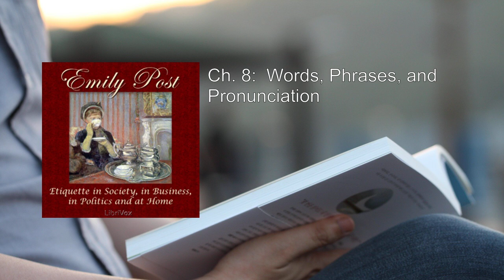Etiquette in Society, in Business, in Politics and at Home (1/2) 🔥 By Emily Post. FULL Audiobook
Etiquette in Society, in Business, in Politics and at Home. By Emily Post FULL Audiobook
Here's a detailed summary of "Etiquette in Society, in Business, in Politics, and at Home" by Emily Post:

Upon its publication in 1922, Emily Post's book, "Etiquette: In Society, In Business, In Politics, and At Home", swiftly ascended to the top of the nonfiction bestseller list. This comprehensive guide offers timeless advice on navigating social interactions, manners, and proper conduct across various contexts.

1. Scope and Purpose:
   - Emily Post's work covers a wide range of topics, emphasizing the importance of good manners and ethical behavior.
   - It addresses not only formalities but also the underlying principles that govern social interactions.
   - The book serves as a guide for individuals seeking to lead a well-mannered life, both personally and professionally.

2. Key Themes:
   - Social Conduct: Emily Post provides practical guidance on how to behave in different situations, from weddings to everyday encounters.
   - Business Etiquette: The book delves into appropriate behavior in professional settings, emphasizing respect, integrity, and effective communication.
   - Political Etiquette: Emily Post discusses how to navigate the complexities of politics, emphasizing civility and diplomacy.
   - Home Etiquette: The author offers insights into maintaining harmonious relationships within the family and household.

3. Notable Quotes:
   - "A delightful book on ethics and manners, delightfully easy to read." – New York World
   - "The blue-book on social usage…the last word on the customs and manners of polite society, written by a gentlewoman whose assured social position in America and Europe stamps what she says with unquestionable authority." – Arts and Decoration, Volumes 16-17, 1921
   - "Not since Mrs. Sherwood sponsored her book on etiquette some fifty years ago has any one so obviously well equipped appeared as authority on the subject." – New York Tribune

4. Context and Impact:
   - The book emerged during the Jazz Age, a period marked by societal upheaval and changing norms.
   - Despite this, Emily Post's work resonated with readers, reinforcing the timeless idea that treating others with kindness and consideration matters.
   - Her approach avoids trivialities, focusing instead on essential principles of good conduct.

5. Legacy:
   - The phrase "according to Emily Post" became synonymous with proper etiquette.
   - Emily Post's book remains influential, even as societal norms continue to evolve.
   - Her emphasis on respect, kindness, and ethical behavior endures, making her work relevant across generations.

In summary, "Etiquette in Society, in Business, in Politics, and at Home" is more than a mere rulebook; it's a guide to living a well-mannered life, reflecting the enduring importance of treating others with grace and consideration  ..
More: Etiquette, Society, Business
Politics, Home, Emily Post
Manners, Social Conduct, Wedding
Artichoke, Jazz Age, Good Behavior
Nonfiction, Bestseller, Well-Mannered Life

00:00:00 Introduction:  Manners and Morals, by Richard Duffy
00:16:53 Ch. 1:  What is Best Society?
00:23:03 Ch. 2:  Introductions
00:53:26 Ch. 3:  Greetings  10 min
01:01:23 Ch. 4:  Salutations of Courtesy
01:11:59 Ch. 5:  On the Street and in Public
01:28:40 Ch. 6:  At Public Gatherings
01:53:47 Ch. 7:  Conversation
02:15:32 Ch. 8:  Words, Phrases, and Pronunciation
02:32:31 Ch. 9:  One's Position in the Community
02:49:23 Ch. 10:  Cards and Visits
03:42:46 Ch. 11:  Invitations, Acceptances and Regrets
04:14:53 Ch. 12 Part 1:  The Well-Appointed House (para. 1-46)
04:39:53 Ch. 12 Part 2: The Well-Appointed House (para. 47-106)
05:06:30 Ch. 12 Part 3: The Well-Appointed House (para. 107-end)
05:31:20 Ch. 13:  Teas and Other Afternoon Parties
05:54:56 Ch. 14 Part 1: Formal Dinners (para. 1-36)
06:17:09 Ch. 14 Part 2: Formal Dinners (para. 37-80)
06:45:31 Ch. 14 Part 3: Formal Dinners (para. 81-116)
07:05:12 Ch. 14 Part 4: Formal Dinners (para. 117-152)
07:27:08 Ch. 14 Part 5:  Formal Dinners (para. 153-end)
07:49:08 Ch. 15:  Dinner-Giving with Limited Equipment
08:01:55 Ch. 16:  Luncheons, Breakfasts and Suppers
08:27:37 Ch. 17 Part 1:  Balls and Dances (para. 1-53)
08:53:11 Ch. 17 Part 2:  Balls and Dances (para. 54-end)
09:20:50 Ch. 18:  The Debutante
09:44:02 Ch. 19:  The Chaperon and Other Conventions
10:03:26 Ch. 20:  Engagements
10:30:40 Ch. 21 Part 1:  First Preparations before a Wedding (para. 1-50)
10:56:03 Ch. 21 Part 2:  First Preparations before a Wedding (para. 51-114)
11:23:42 Ch. 21 Part 3:  First Preparations before a Wedding (para. 115-end)